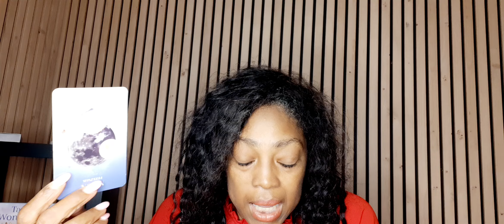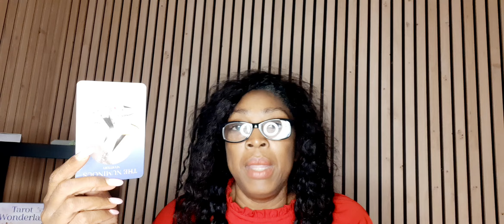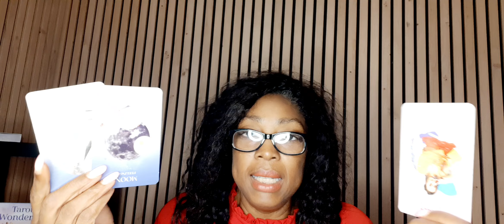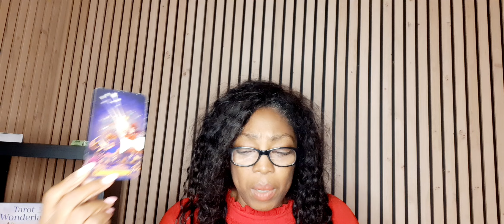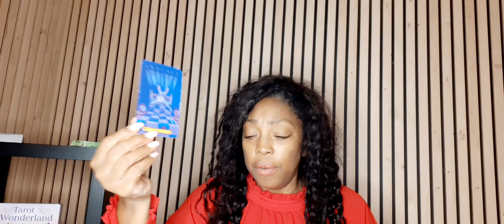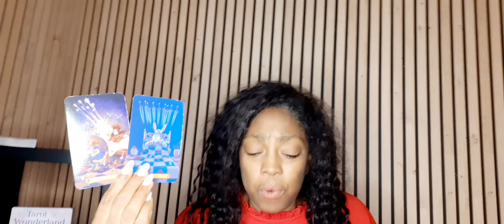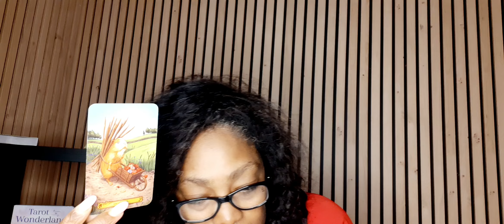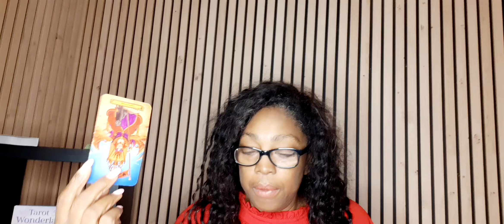Aquarius Mystiscal Tarot Reading 🎱31 October 2024 🔮31 March 2025 🇬🇺@kathye Kaan inc P01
You can also click on the 'i' cards in the video or use the links on the end screen. These are the options to order your personal reading: ▶︎ Personal Phone Consult I provide 3 pre-paid plans of 30, 60 and 90 minutes: Phone Consult & Tarot Reading ▶︎ Personal Recorded Video reading Tarot Reading via Video Recording ▶︎ Live Video Chat Reading LIVE face-to-face reading. Only 60 mins slots available I appreciate your donation to keep the free readings flowing CASH APP - $KathyeKaanInc $kathyekaan Check out the business channel Using tarot cards, astrology and numerology, I focus primarily on weekly, monthly and quarterly energy vibration forecasts. Always per Zodiac sign. As a result you get unique intuitive readings. Furthermore, when looking at the variables mentioned before, I combine them with zodiac element signs from the Earth, Air, Fire and Water group. Moreover, this provides a refreshing approach on horoscope readings. I use a combination of my gift, tarot cards, numerology and astrology to provide monthly psychic energy vibration readings for all Zodiac Signs. Lot’s of Love & Light,